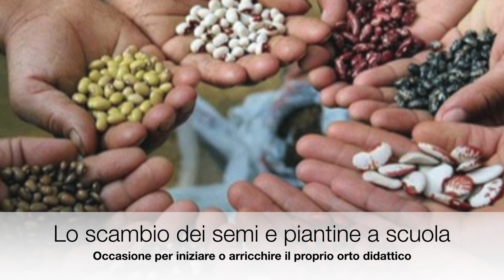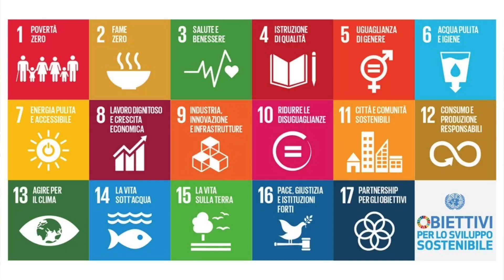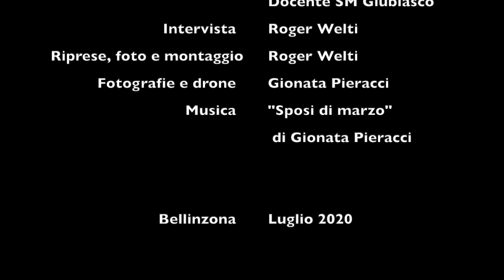Dal seme al piatto - corto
Intervista a Gionata Pieracci per la rivista pratica ESS "ventuno" 3 | 2020 sul tema dell'alimentazione (versione corta)